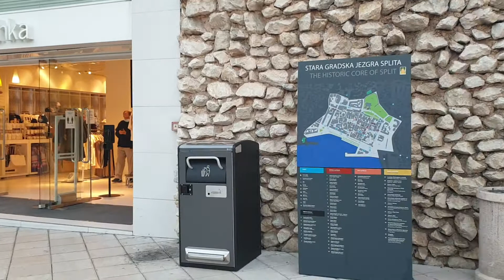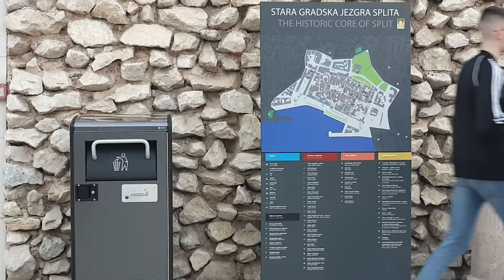NA ČETIRI LOKACIJE U SPLITU POSTAVLJENI PAMETNI SPREMNICI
Na četiri nove lokacije u našem gradu danas su postavljeni pametni spremnici za odlaganje miješanog otpada (Big Belly model). Od ranije, navedeni spremnici postoje na dvije lokacije (na Rivi i kod Galerije umjetnina).

Nove lokacije pametnih spremnika su kod zgrade Gradske uprave, u Marmontovoj ulici, u blizini Turističke palače te Trajektne luke.

Navedeni spremnici za miješani otpad posjeduju ugrađenu prešu na solarni pogon. Ugrađena preša stješnjava otpad zbog čega može zamijeniti znatan broj klasičnih koševa koji se koriste na javnim površinama. Ugrađeni senzori mjere popunjenost i povezani su sa sustavom notifikacije. Sam dojavljuje putem mobilne aplikacije i e-mail poruke kada je pun. Zahvaljujući posebnom dizajnu otvora onemogućen je fizički pristup ubačenom otpadu.
Spremnik u Marmontovoj ulici posjeduje audio modul, pri ubacivanju otpada korisnik dobiva govornu poruku.

U planu je na javne površine u centru grada postavljanje dodatnih pametnih spremnika.